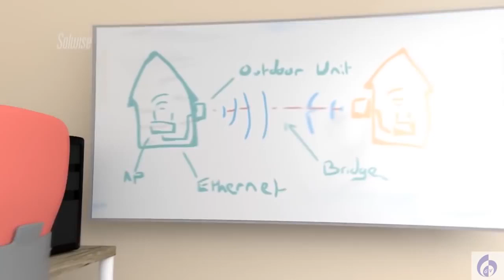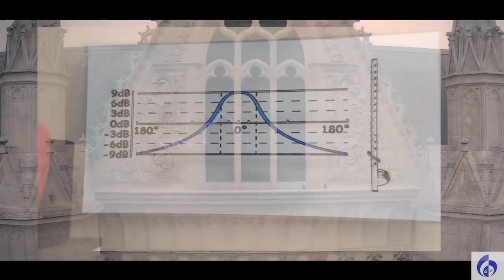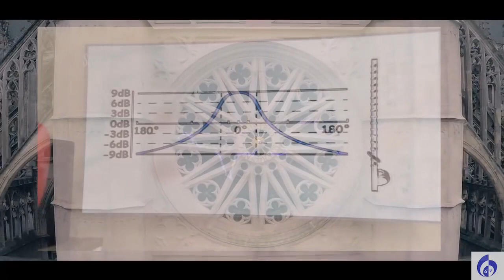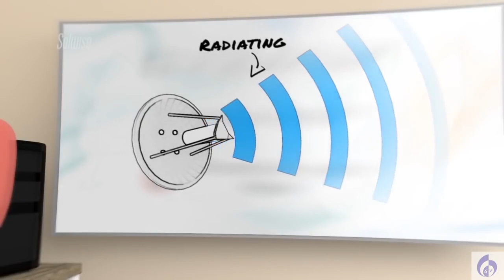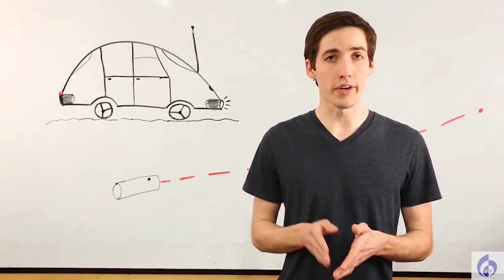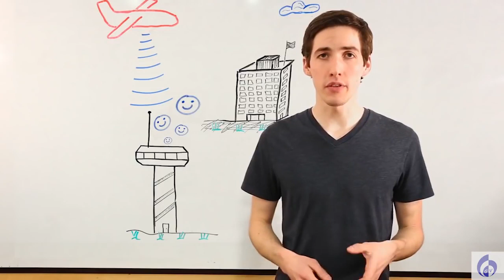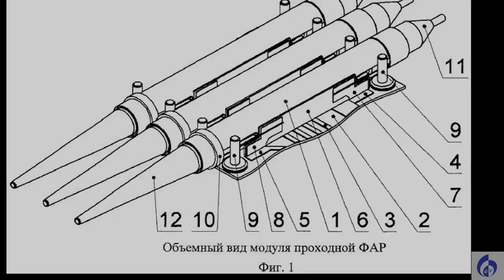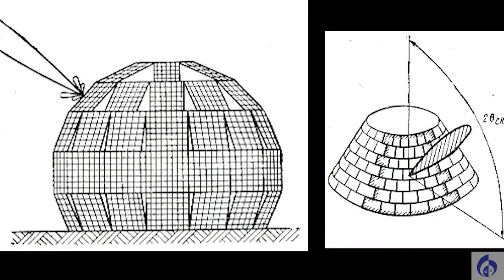Направленные и фазированные антенны прошлого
Звук подпорчен( но смотреть можно вроде.

Мы в своей жизни используем разные виды антенн, но есть те, которые мы используем, но не подозреваем об их существовании... им сотни и тысячи лет... и они НАМНОГО совершеннее современных.